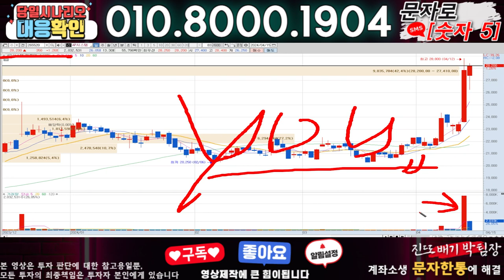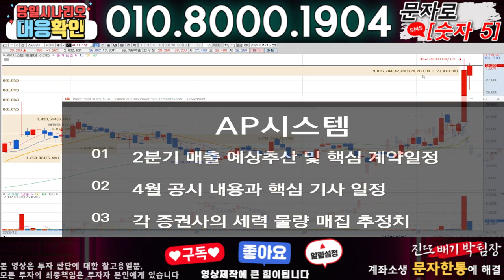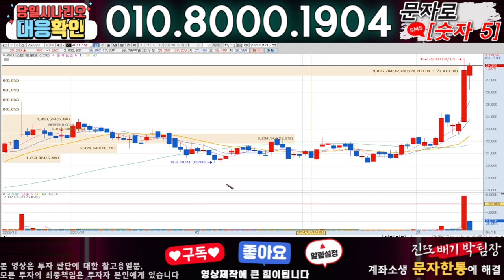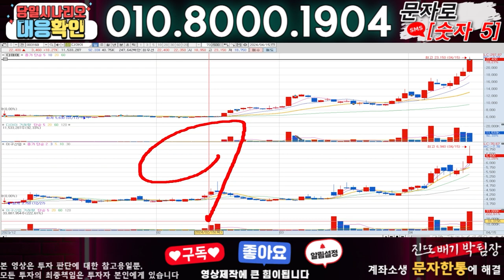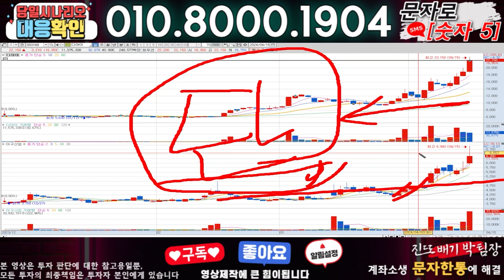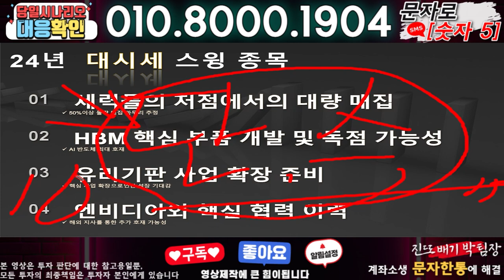AP시스템 ) 3분전 기습속보-공식입장발표!! 무슨일인가?